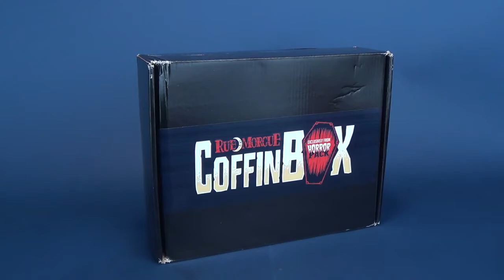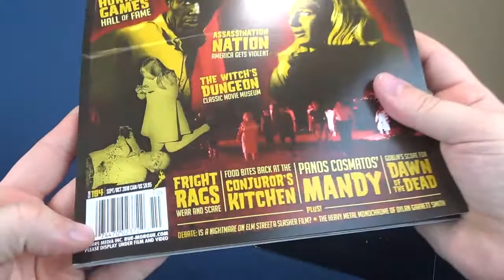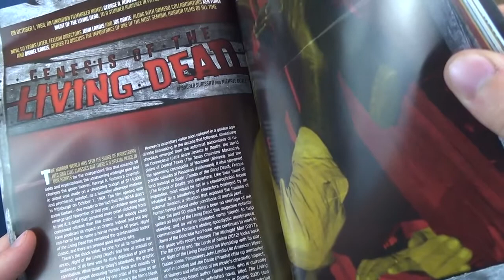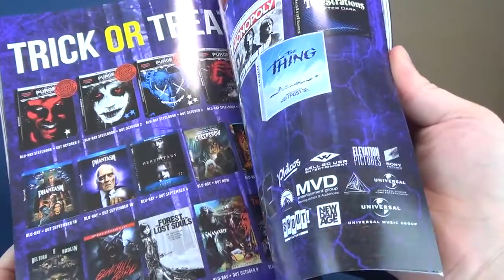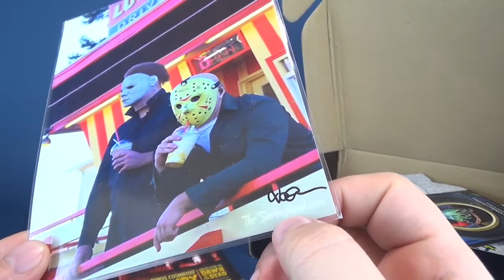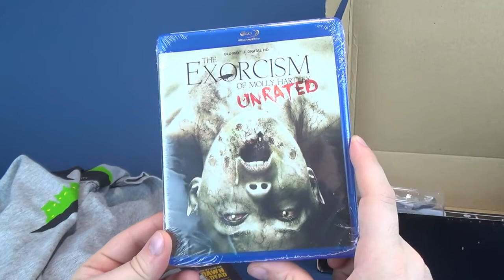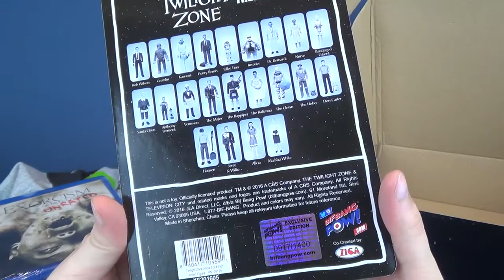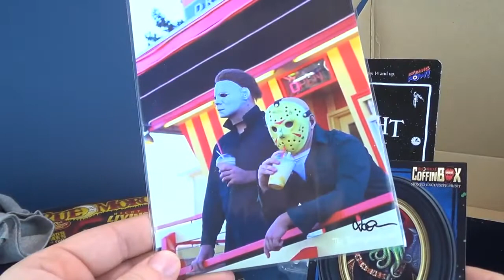Subscription Spot The Horror Pack Rue Morgue Coffin Box for October 2018!